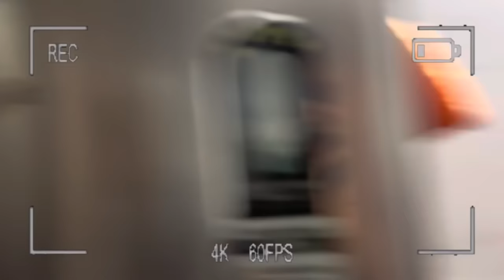आमच्या dada चा bdy celebration 😍| babu ने दिला first gift kaka ला 🎂सगळी family आले bdy साठी